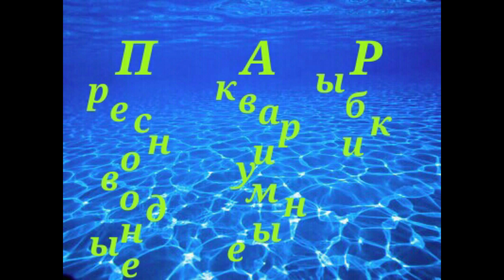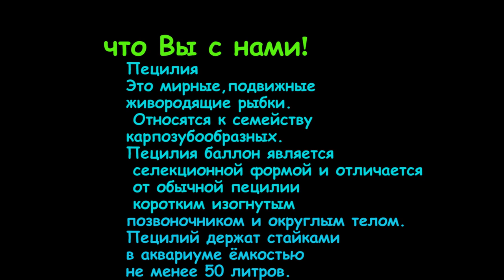Аквариумные рыбки. Пецилия Баллон .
webmoney
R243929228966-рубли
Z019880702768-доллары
Номер карты СБЕРБАНК
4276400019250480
Пецилия баллон очень популярна у аквариумистов.Это мирные,подвижные живородящие рыбки. Относятся к семейству карпозубообразных.
Пецилия баллон является селекционной формой и отличается от обычной пецилии коротким изогнутым позвоночником и округлым телом.
Пецилий держат стайками в аквариуме ёмкостью не менее 50 литров. Нуждается в большом количестве растений и в свободном месте для плавания .
температура воды 22-25С. Важна еженедельная подмена воды, но чем чаще,тем лучше. Небольшое добавление в аквариум соли (из расчёта 1-2 ч. л. на десять литров воды) благоприятно скажется на самочувствии ваших питомцев.
В еде неприхотливы или проще говоря всеядны.
Кормить этих рыбок можно сухими промышленными кормами,живыми и замороженными. Подкармливают растительными кормами и вовсе овощами.
Разведение.
Обычно размножение живородящих рыб не представляет никаких трудностей. Беременную самку отсаживают в отдельный аквариум, мальки появляются полностью сформировавшимися и сразу прячутся в зарослях, дабы не быть съеденными самкой. Самку отсаживают, а мальков выкармливают науплиями артемии, коловратками, циклопами, резаным трубочником. В связи с необычной формой тела и изменённым расположением внутренних органов, пецилия баллон размножается реже, чем другие виды пецилий. Мальки у неё рождаются с прямыми позвоночниками, которые деформируются в процессе взросления рыбки.